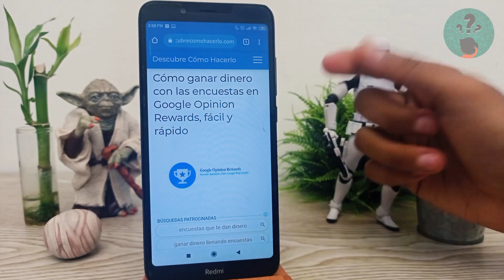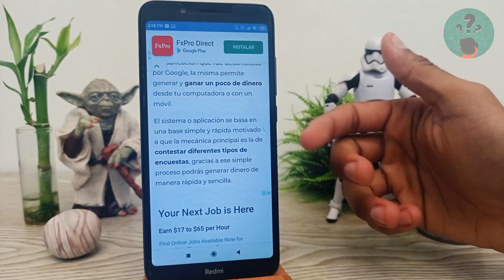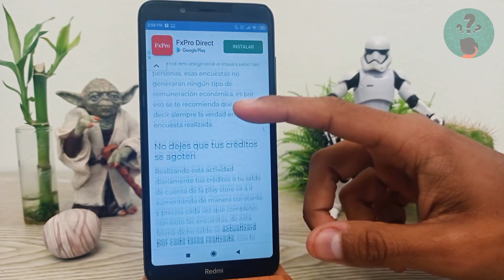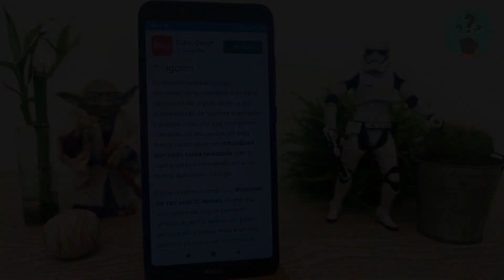Cómo Ganar Dinero con las Encuestas en Google Opinion Rewards, Fácil y Rápido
En este video descubre Cómo Ganar Dinero con las Encuestas en Google Opinion Rewards, Fácil y Rápido. En el Canal Descubre Cómo Hacerlo encontrarás el mejor contenido. ¡No te lo puedes perder!